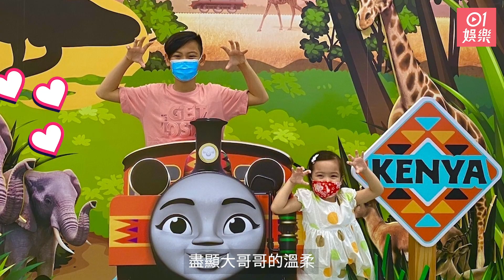徐榮兒子徐朗孖包包玩「猜波」 孫慧雪偕Riley享親子時光